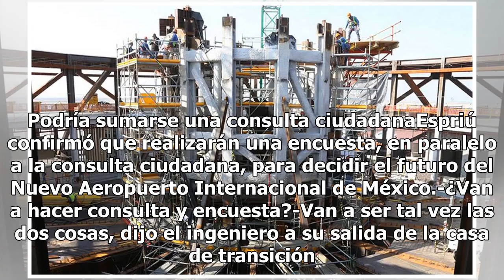Dictámenes de ingenieros sobre NAIM ya están disponibles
El futuro secretario de Comunicaciones y Transportes, Javier Jiménez Espriú comentó que ya se puede consultar en la página oficial de López Obrador, tres nuevos informes del NAIM: el análisis técnico de la Academia de Ingeniería, el del Colegio de Ingenieros Civiles de México y el de la Unión Mexica...